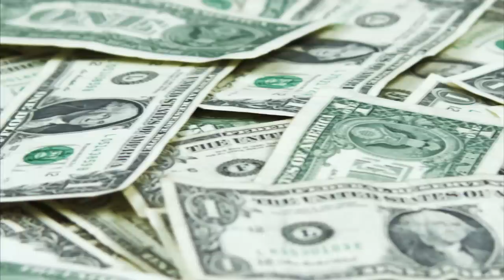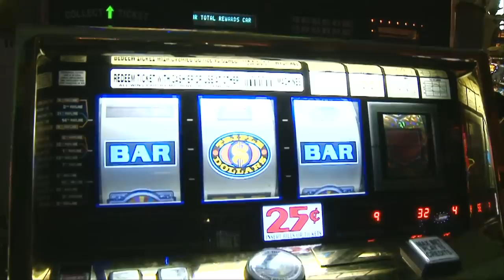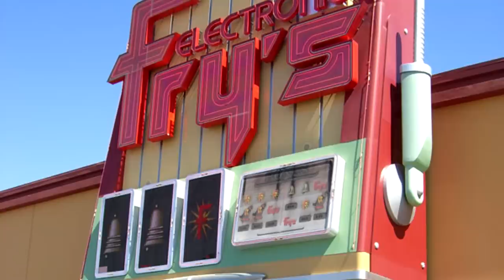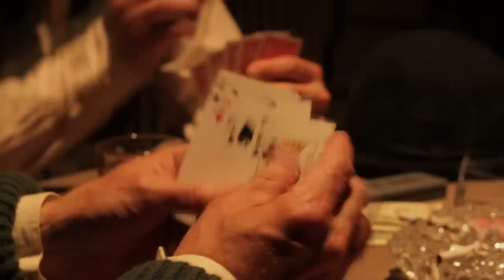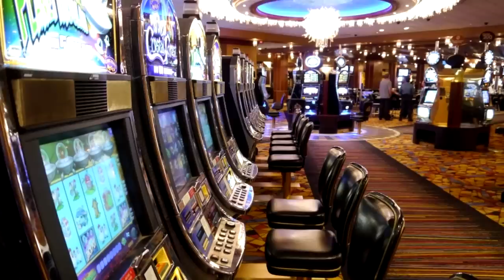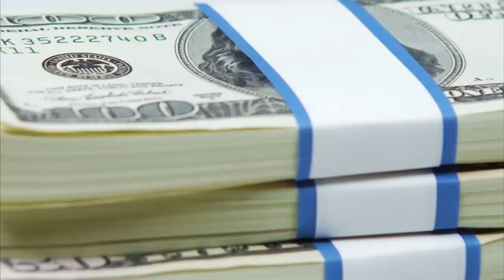10 Biggest Gambling Losses Of All Time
From losing millions to billions at a plethora of casino tables, we count down 10 Biggest Gambling Losses Of All Time.

10 Biggest Gambling Losses Of All Time